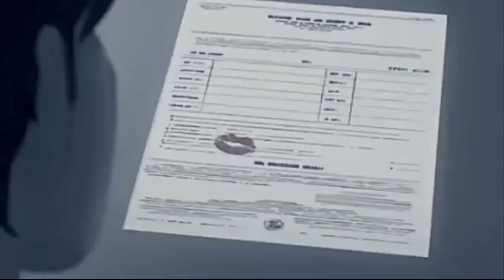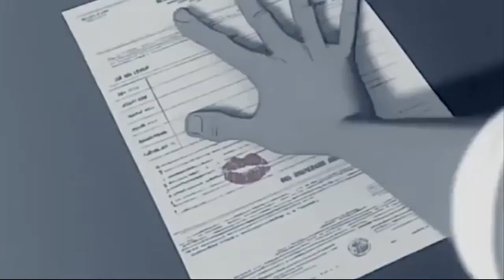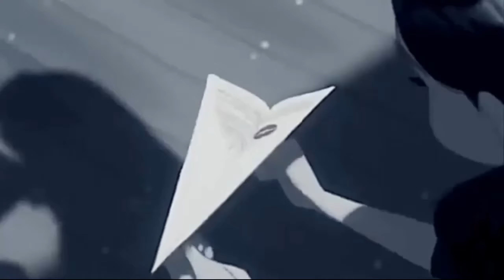Best sinhala songs with top cartoon annimetion / sl music vol collection